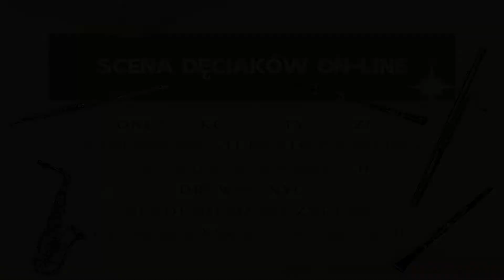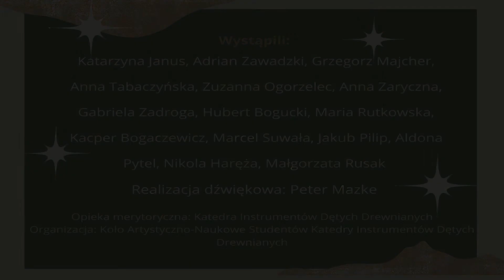Koncert Koła Artystyczno-Naukowego Studentów Katedry Instrumentów Dętych Drewnianych – maj 2021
Koncert Koła Artystyczno-Naukowego Studentów Katedry Instrumentów Dętych Drewnianych Akademii Muzycznej im. Ignacego Jana Paderewskiego w Poznaniu nagrany został przez członków Koła oraz zaproszonych przez nich do współpracy przyjaciół. W programie koncertu znalazły się utwory solowe i kameralne. Wybrany repertuar prezentuje całą paletę barw i możliwości instrumentów dętych drewnianych i ukazuje brzmienie w różnych konfiguracjach instrumentalnych. Nagrania dokonano 9 i 16 maja 2021 w Sali Marszałkowskiej Akademii Muzycznej w Poznaniu.

Program:

[0:07]
Philipp Geiss – „XIWIND"
Katarzyna Janus – saksofon

[6:02]
Max Reger – Fuga op. 131 nr 6
Adrian Zawadzki – puzon
Grzegorz Majcher – fagot

[8:32]
Wolfgang Amadeusz Mozart – Kwartet D-dur, cz. I Allegro
Anna Tabaczyńska – flet
Zuzanna Ogorzelec – skrzypce
Anna Zaryczna – altówka
Gabriela Zadroga – wiolonczela

[13:38]
Claude Debussy – „Première Rhapsodie"
Hubert Bogucki – klarnet
Maria Rutkowska – fortepian

[21:25]
Guillermo Lago – „Ciudades": „Montevideo"
Katarzyna Janus – saksofon sopranowy
Kacper Bogaczewicz – saksofon altowy
Marcel Suwała – saksofon tenorowy
Jakub Pilip – saksofon barytonowy

[24:26]
Ian Clarke – „The great train race"
Anna Tabaczyńska – flet

[28:39]
Gordon Jacob – Trio for clarinet, viola and piano, cz. I i II
Aldona Pytel – klarnet
Nikola Haręża – altówka
Małgorzata Rusak – fortepian

Realizacja dźwiękowa: Peter Mazke
Opieka merytoryczna: Katedra Instrumentów Dętych Drewnianych
Organizacja: Koło Artystyczno-Naukowe Studentów Katedry Instrumentów Dętych Drewnianych